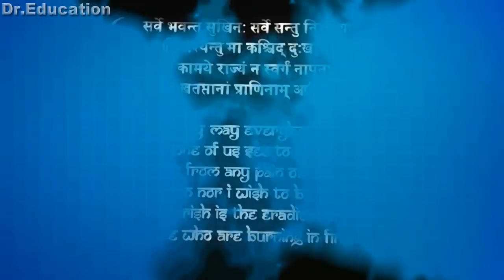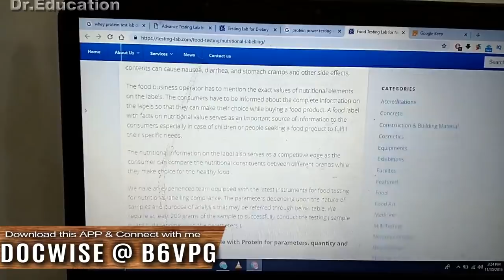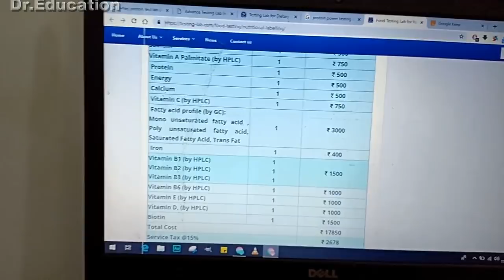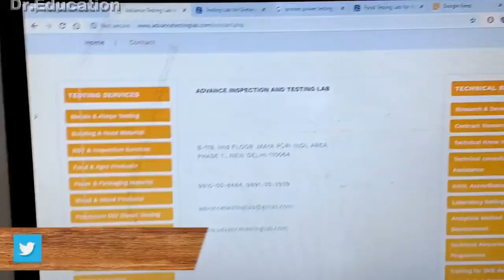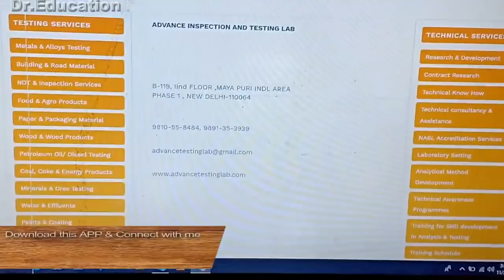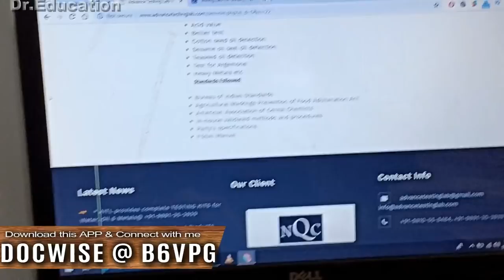SOS #7: LAB TEST FOR ORIGINAL WHEY PROTEIN | FOOD | SUPPLEMENTS Dr.Education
* 1 year in Medical ICU.
* 1 year in Emergency & Casualty.
* 3 months each in Surgery, Neurology, Pediatrics and Family medicine.

Download DocWise app on you mobile & Use my DocPin - B6VPG to connect & Consult me from your phone.

For Personal Consult-Clinic :
257 Shakti Khand 4 Indirapuram Ghaziabad UP DelhiNCR

Thanks & Regards
Dr.PARAMJEET SINGH
Physician & Cardiologist